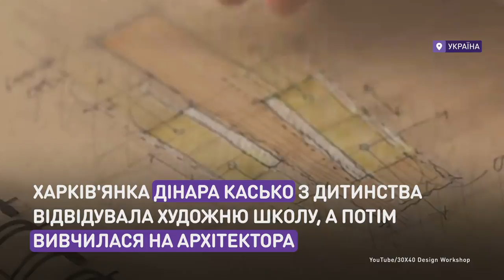Сладкая архитектура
Украинский архитектор печет необычные торты и продает по всему миру.
Харьковчанка стала дизайнером крупнейшего в мире производителя силиконовых форм для тортов, дает мастер-классы по всей стране и продает свои сладости за границу.

Український архітектор пече незвичайні торти та продає по всьому світу .
Харків'янка стала дизайнером найбільшого в світі виробника силіконових форм для тортів, дає майстер-класи по всій країні та продає свої солодощі за кордон.